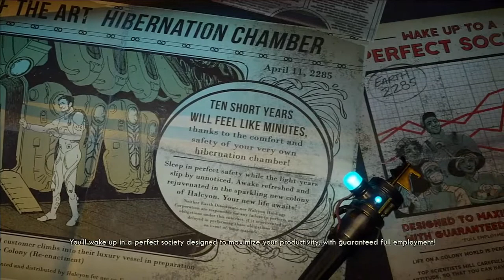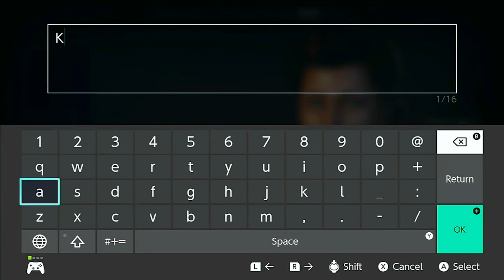Flying to Space! -The Outer Worlds- How I Playthrough #01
Hi Humans~ Kopisanangan and hope you're doing fine! sorry for the bad audio, cheap mic XD

The Outer Worlds is a 2019 action role-playing game developed by Obsidian Entertainment and published by Private Division. The game was released for PlayStation 4, Xbox One, and Microsoft Windows in October 2019, with a Nintendo Switch version released in June 2020